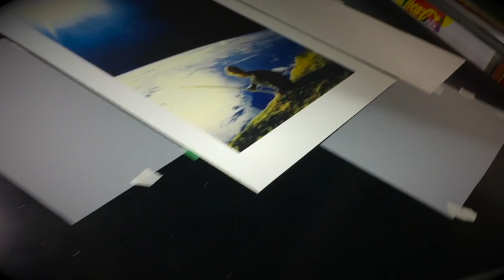JOE WEBB - GONE FISHING - released 03/11/2018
Silkscreen release from the collage artist Joe Webb - Launches 03/11/18